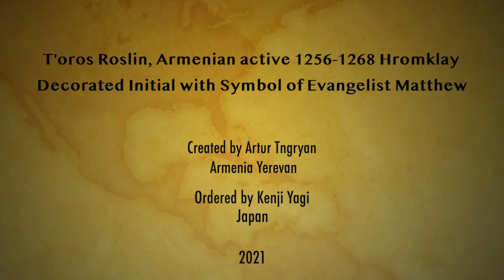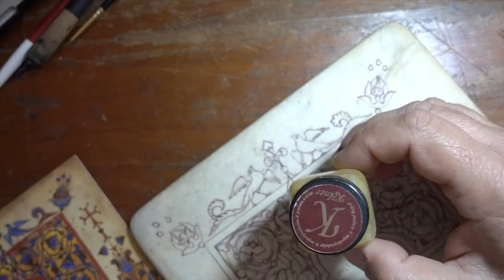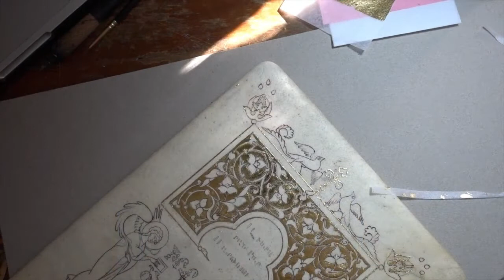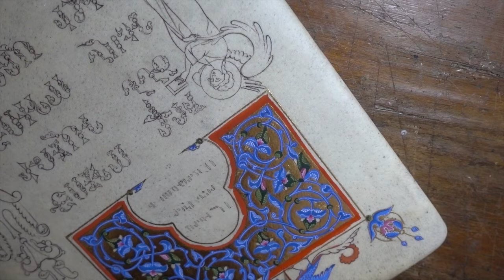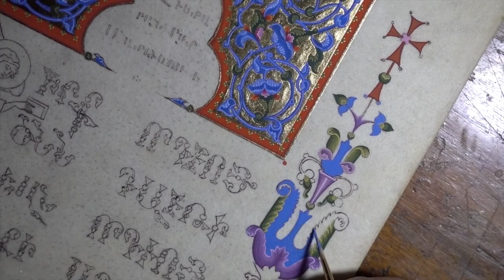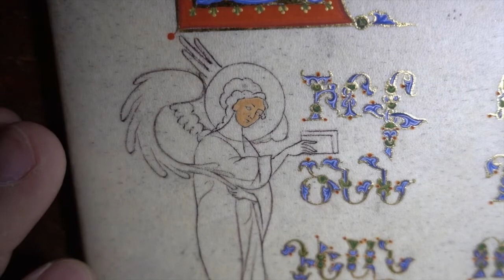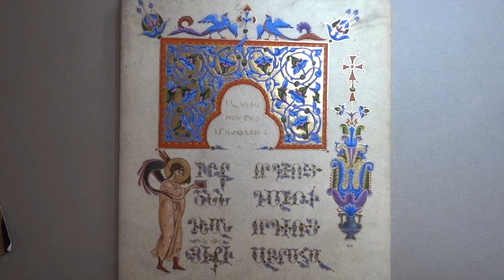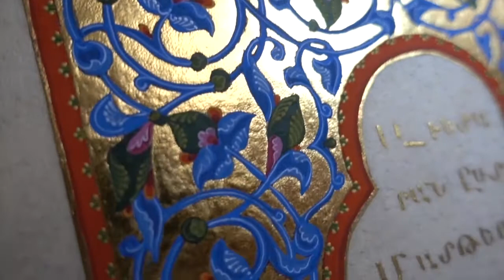Armenian manuscript miniature creating by Artur Tngryan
This video is about how to hand made copy  Armenian miniature from an old manuscript illustration. Materials were made on this manuscript is genuine and natural goatskin (parchment), pigments, 24k gold, and covered by a varnish in the last stage.